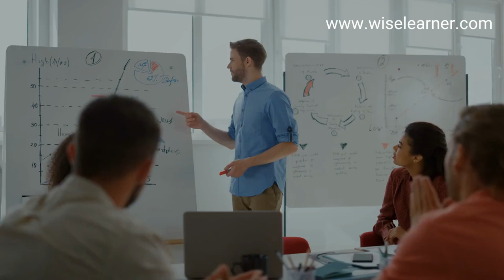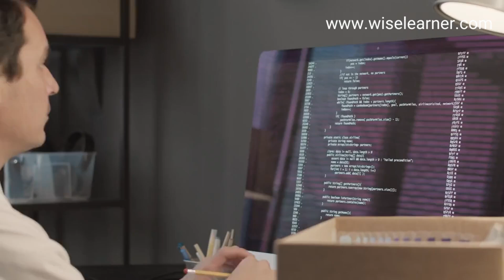What Does a CISO Do? Roles and Responsibilities Explained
Discover the critical role of a Chief Information Security Officer (CISO) in safeguarding an organization’s digital assets. This video breaks down the key responsibilities of a CISO, including risk management, strategy development, and incident response. Learn how they lead cybersecurity teams and ensure compliance with regulations. Perfect for those exploring careers in cybersecurity or looking to understand CISO functions better!